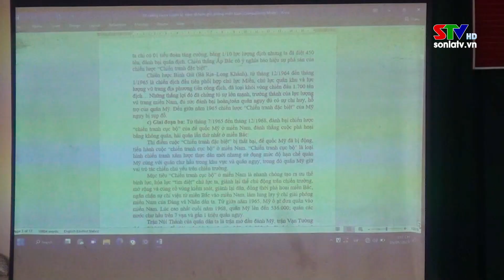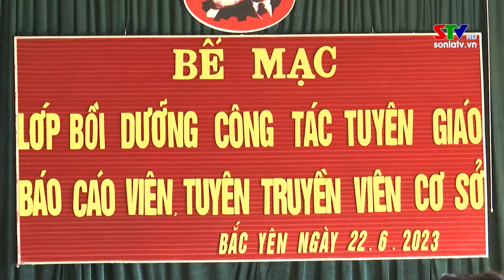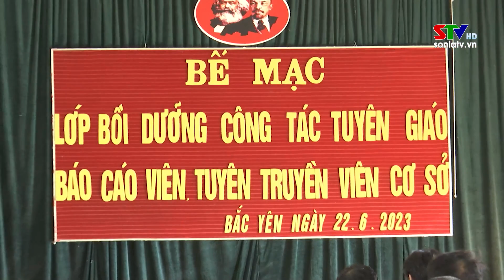Trang cơ sở huyện Bắc Yên ngày 10/4/2024